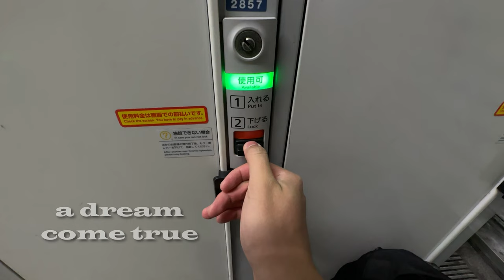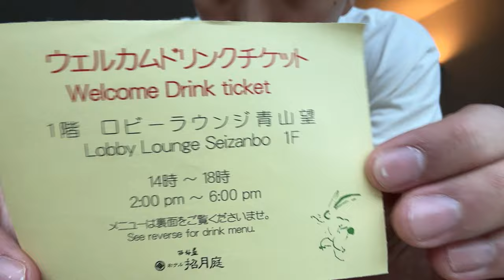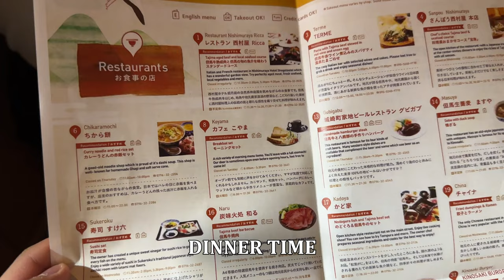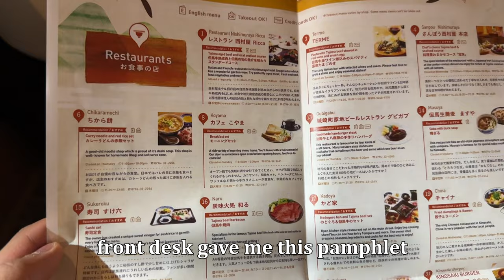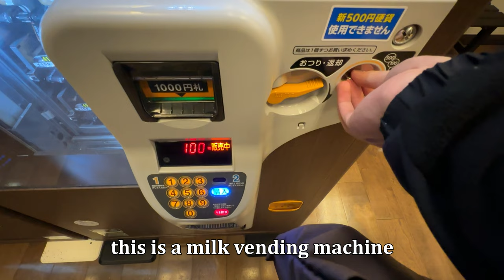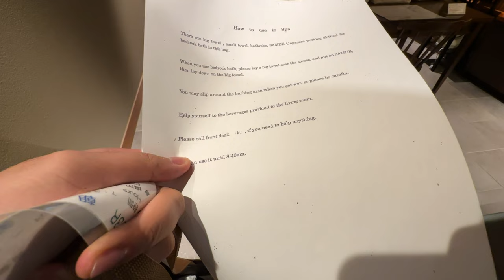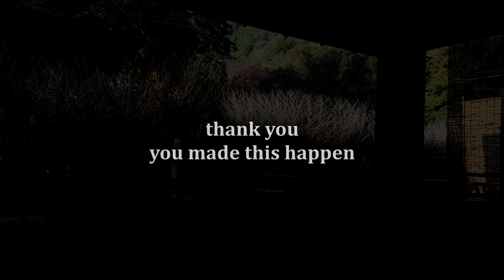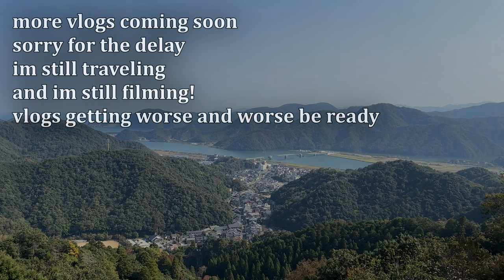A Dream Come True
Got sick so i vlogged my trip to kinosakionsen

Live streams!